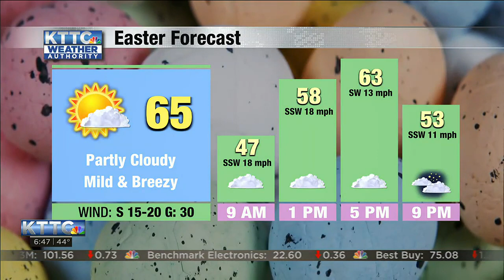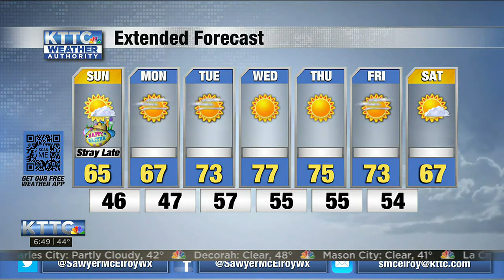SUN AM WX KTTC